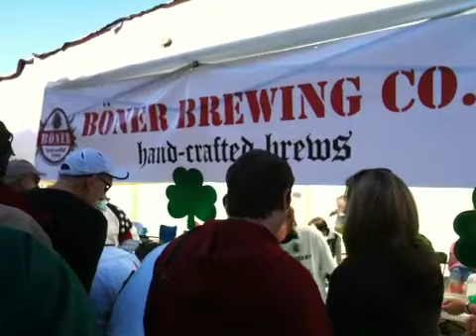How Böner became a beer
A group of Houstonians has turned a naughty pun designed to sell T-shirts into a beer.